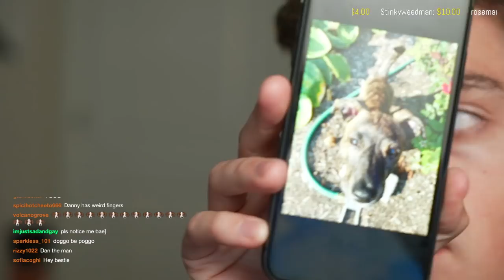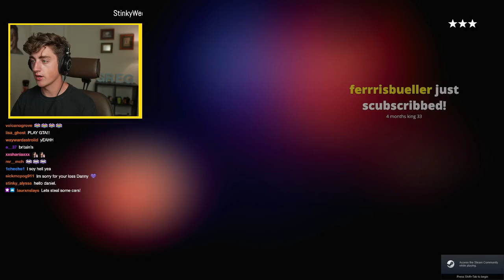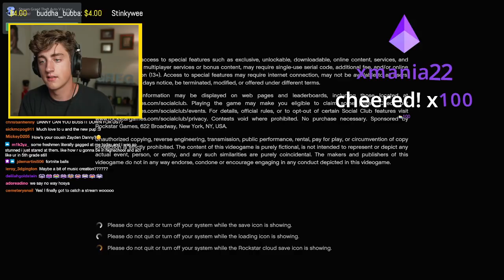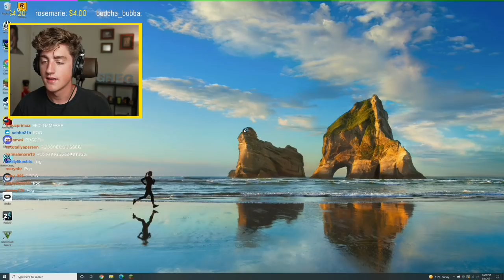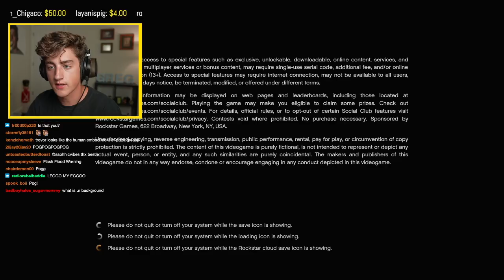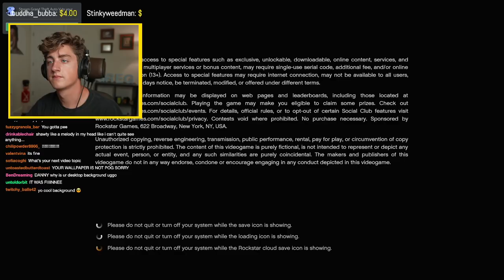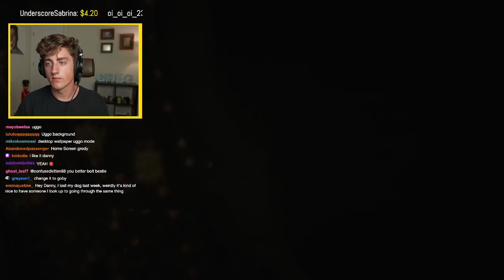Danny Gonzalez Twitch stream 2021.08.09 - lets cause mayhem